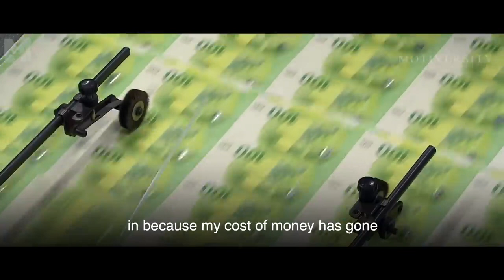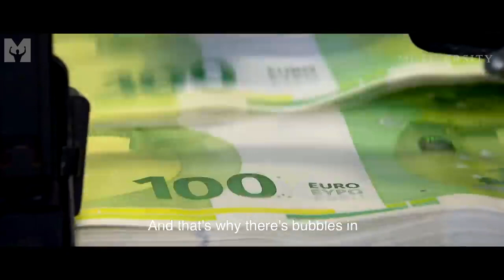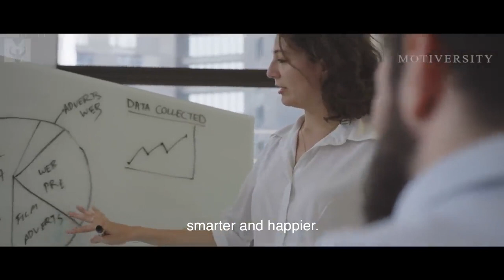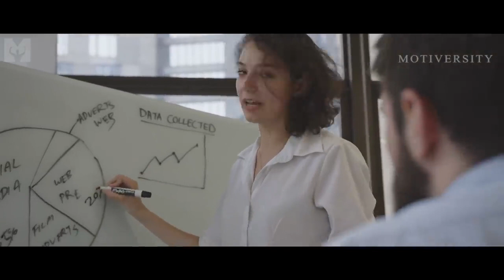Rich And Poor- An Entrepreneur Mindset.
Motivational Speech For Entrepreneurship.